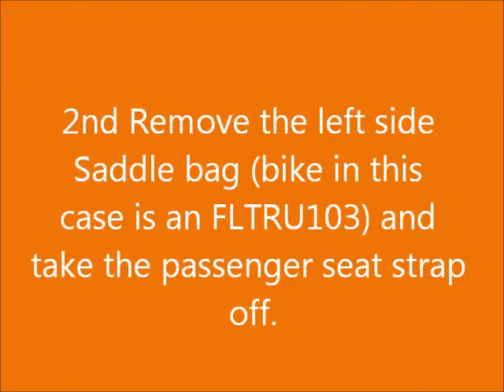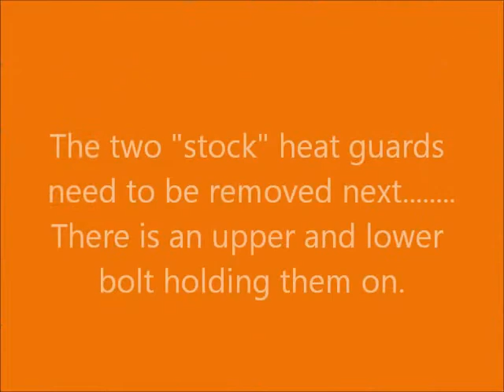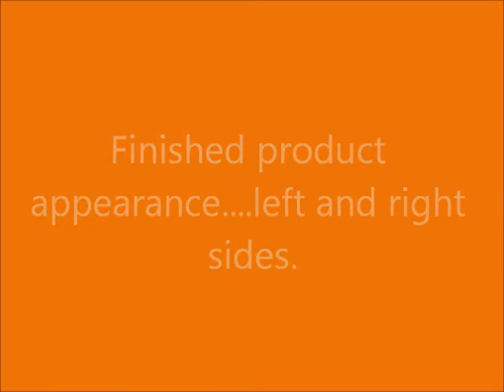Heat Deflection Tool Installation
"Crotch  Cooler" install, after having burned my inner thigh (right side) from the heat of the motor.  See video for ordering info..